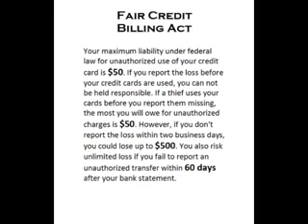Life of a Credit Card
IFLiP Video CLiP Challenge honorable mention video, submitted by Treynor High School.